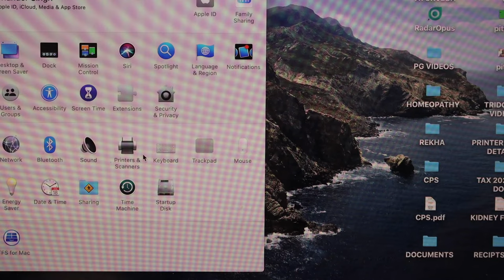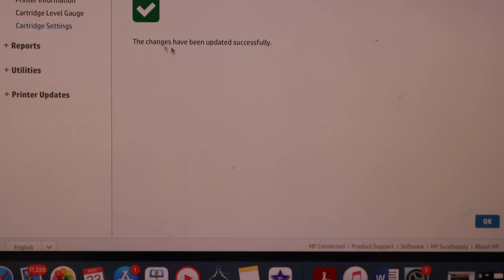Hp Cartridge Protection Remove, Disable, Turn off, Reset or Turn On To Use in Other Printer.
This video reviews the method to disable or remove or reset or turn off the cartridge protection of your HP DeskJet Printer. This helps in HP DeskJet 2710, 2710e, 2720, 2720e, 2721, 2721e, 2722, 2722e, 2723, 2723e, 2724, 2732, 2742e, 2752, 2752e, 2755, 2755e, 4110e, 4120e, 4121e, 4122e, 4123e, 4130e, 4132e, 4152e, 4155e, 4158e, DeskJet Ink Advantage 2775, 2776, 4175, 4176, DeskJet Plus 4110, 4120, 4121, 4122, 4130, 4140, 4152, 4155, 4158, DeskJet Ultra Ink Advantage 4825, 4826, 4828, 4829, and 4877 All-in-One printers.